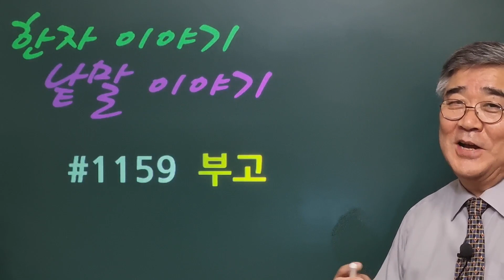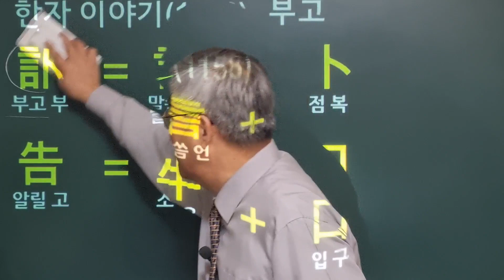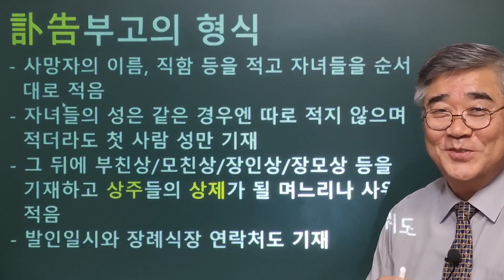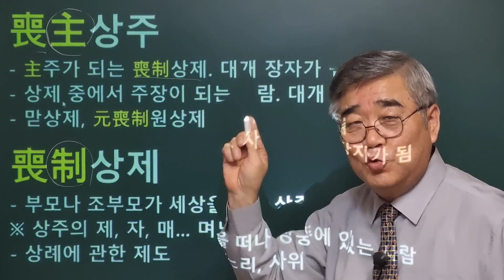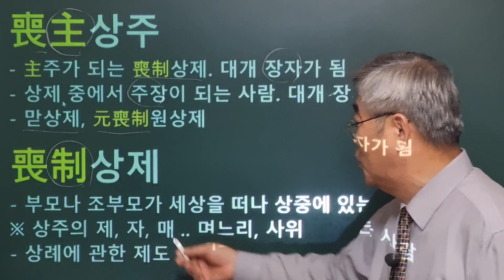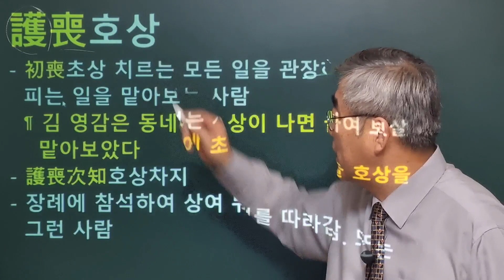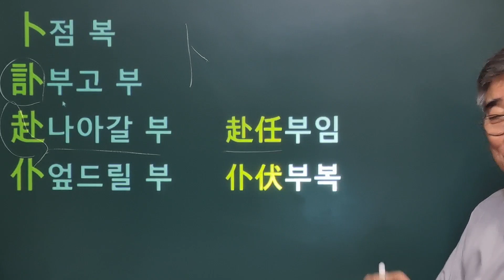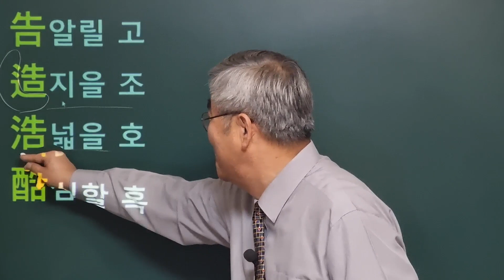한자이야기 #1159 부고... '부'는 무슨 뜻일까?... 상주, 상제, 호상에 대하여